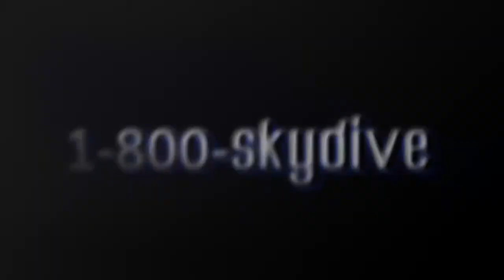Anuja Tilloo's Tandem skydive!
Anuja Tilloo's tandem skydive on Monday, September 18, 2017 with Andre at Skydive Indianapolis.  Located in Frankfort, IN, Skydive Indianapolis is THE place for tandem, AFF and experienced skydivers.  Come out and Skydive Indiana, Skydive Kentucky, and Skydive Ohio! Music: Indyca Summer daze. Recorded at azmyth studios produced by Corey Miller.